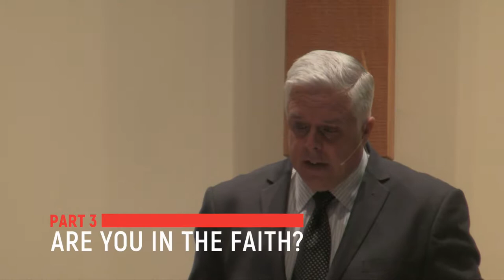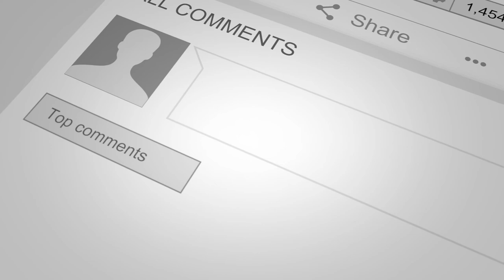Are You in The Faith? | Part 3 (2 Cor. 13:5-10)